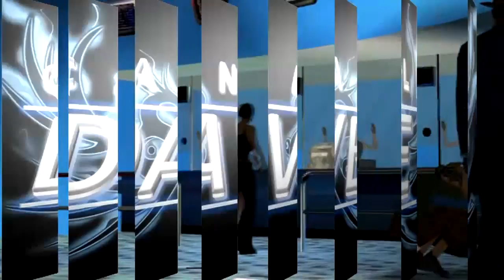GTA San Andreas DAVE - Día 38 - Misión 35, 36 y 37*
Misión 35: Gone Courting (Cortejado) - GTA SA DAVE
Ya sabemos que Catalina (prima de Cesar) está loca, entonces, que le pase éstas cosas con ella a CJ (Carl Johnson) ya no es ninguna novedad xD.

Misión 36: Against All Odds (Contra todo pronóstico)
CJ (Carl Johnson) va a robar con Catalina (prima de Cesar) en una casa de apuestas (de ahí el nombre de la misión jeje).

* Misión 37: Tanker Commander (Cisterna Comandante)
Ésta misión fue hecha en el día 35, pero por desatención mía recién contabilizo acá. Así que en el próximo vídeo (día 39) el conteo de misiones en el hud se va a actualizar como si fueran 3 misiones completadas hoy.

* Éstos grupos son los que administro.